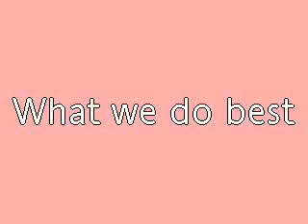Leah & Flash Mounted Games 2010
Leah & Flash Mounted Games 2010 training for ppc.